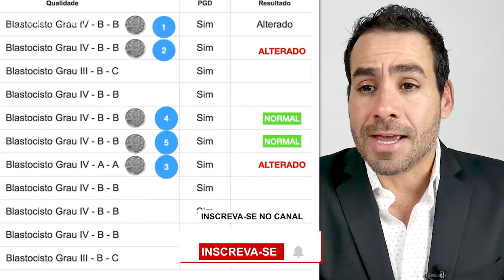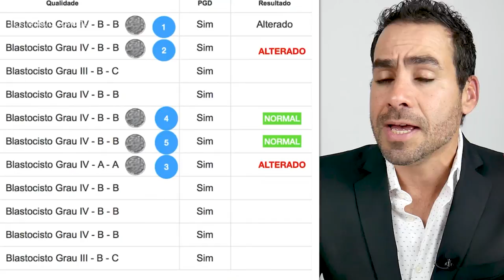"Quais as Chances de Embriões Euplóides aos 28 anos?"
Médico Ginecologista
CRM-SP 133.524
RQE 36.340